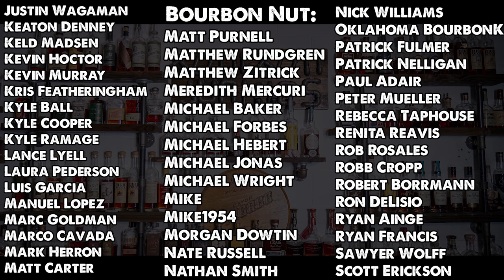Luxury Cigar Club June Box Whiskey Pairings!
Let's get into the June box from Luxury Cigar Club which is a subscription box for great cigars! We are gonna get into a couple cigars and try pairing them with a few different bottles of whiskey. Dalmore Cigar Malt, Jospeh Magnus Cigar Blend, Redwood Empire Pipe Dream, Fern Creek and Rockhill Farms all make an appearance in todays video!

bjunkie